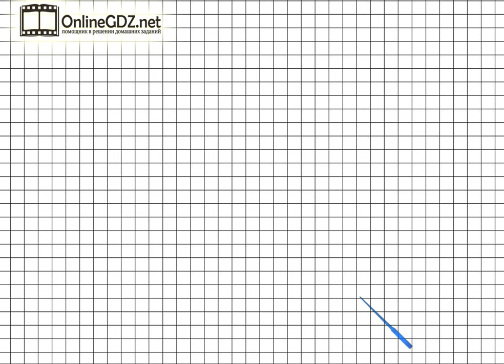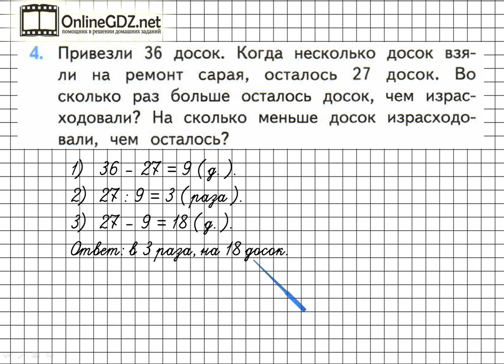Страница 31 Задание 4 – Математика 3 класс (Моро) Часть 2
Выполняя упражнение №4 на странице 31 необходимо уметь решать составные задачи в 3 действия, выполнять вычитание чисел, деление двузначных чисел на однозначные числа.